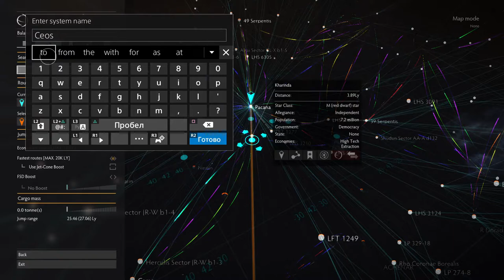Elite Dangerous from begin